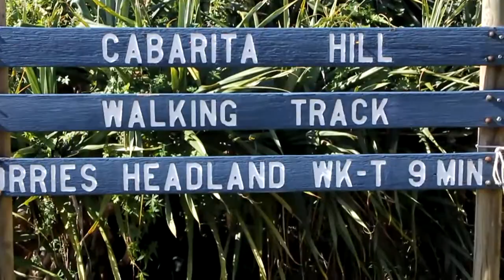surfing session 8.7.2012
Surfing Cabarita